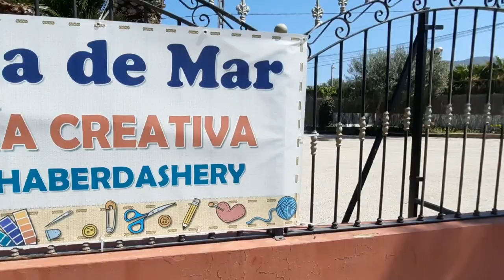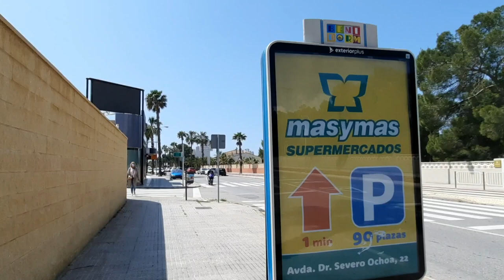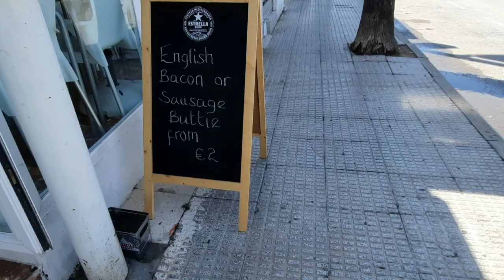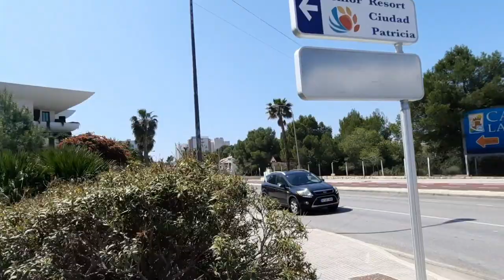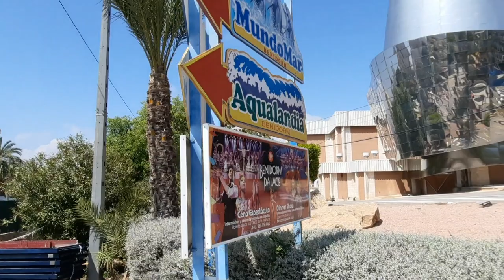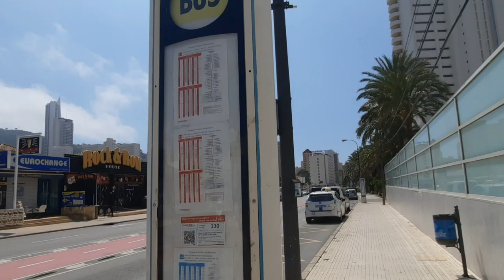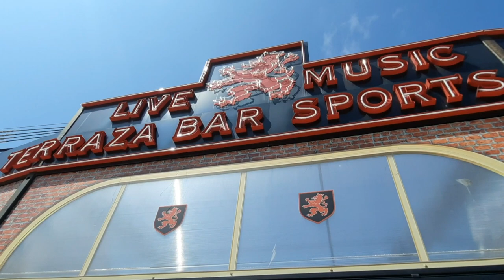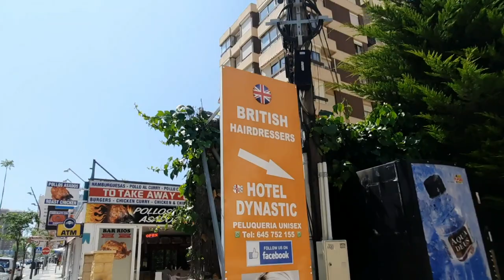Sunday in Benidorm,Rincon de Loix,April 2021 spain benidorm rincon #2021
Hi dears! Today we are going for a walk in Benidorm, Rincon de Loix, let's see if the hotels are open, which bars are closed, and enjoy the sunshine!